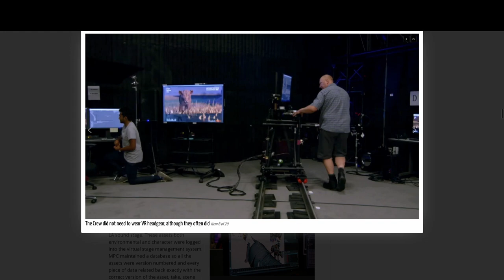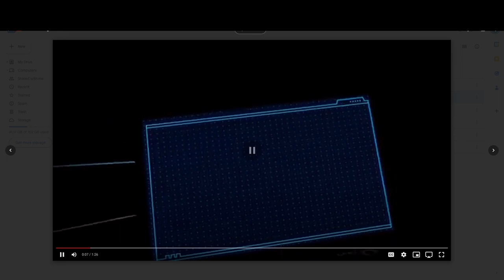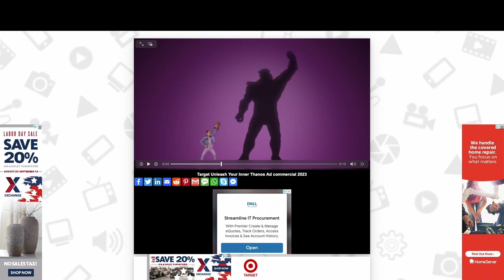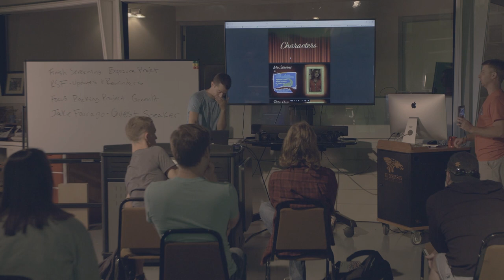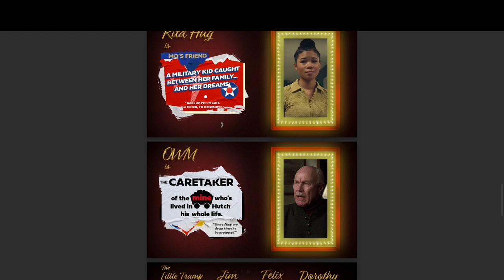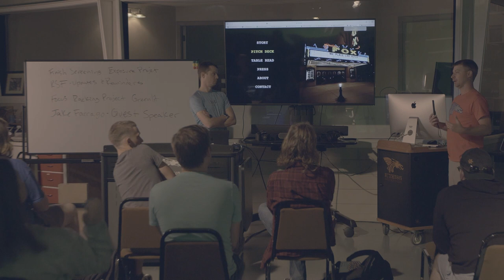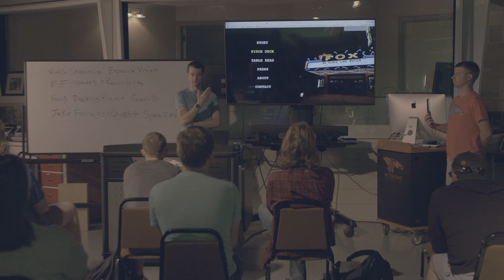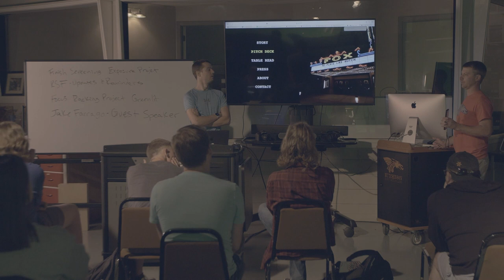Jake Farrago - Guest Lecture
090523 - MP112 - Studio and Field Production - Day